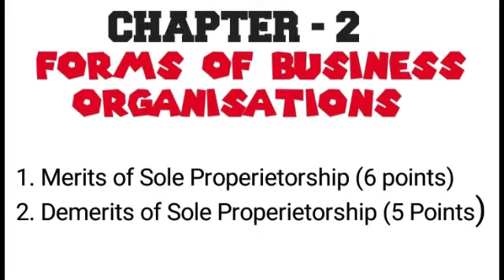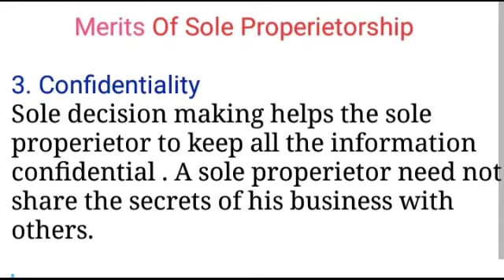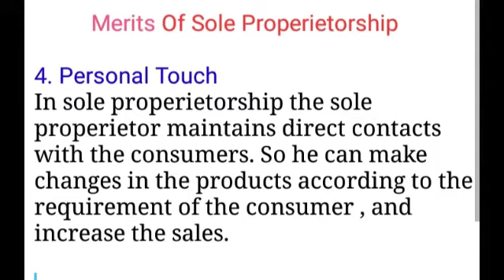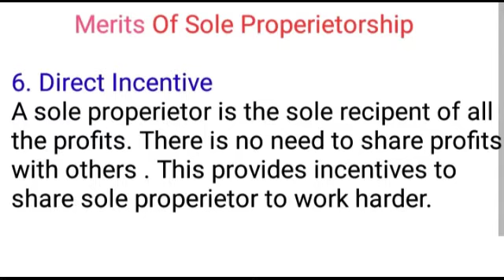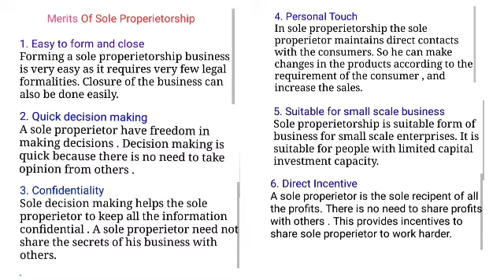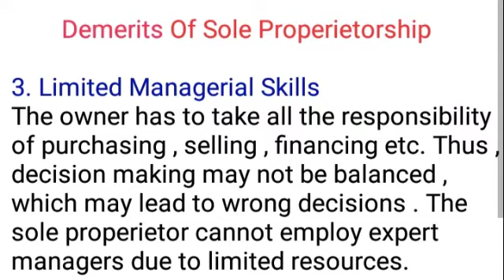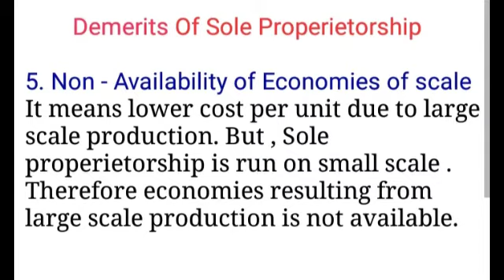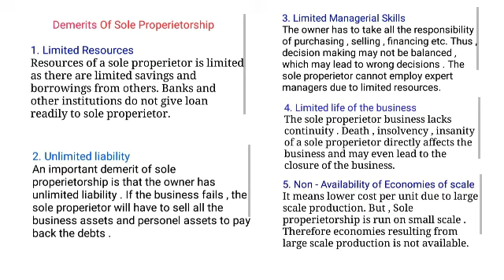Merits and Demerits of Sole Proprietorship || Class - 11 Business Studies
In this video, I have explained the Merits and Demerits of Sole Proprietorship. Class 11 Business Studies Chapter - 2.